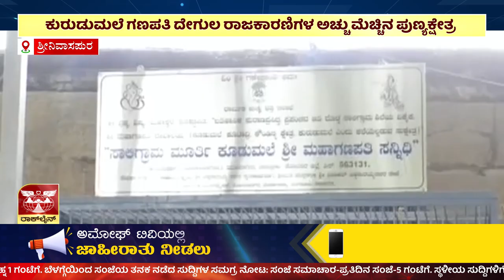AMOGGH NEWS ಅಮೋಘ್ ನ್ಯೂಸ್ @ 8PM 18- 03- 2023 | AMOGGH TV